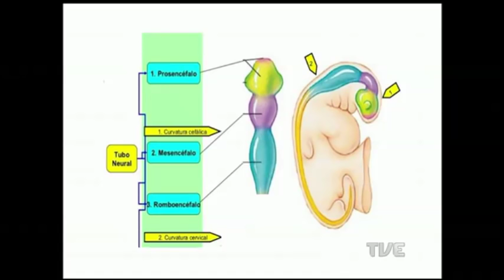Conheça a holoprosencefalia, doença que causa má formação do cérebro de uma a cada 16 mil crianças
Uma doença que atinge uma a cada 16 mil crianças nascidas no mundo e responsável pela má formação do cérebro. Essa é a holoprosencefalia, uma patologia pouco conhecida, que afeta o desenvolvimento neurológico da criança.